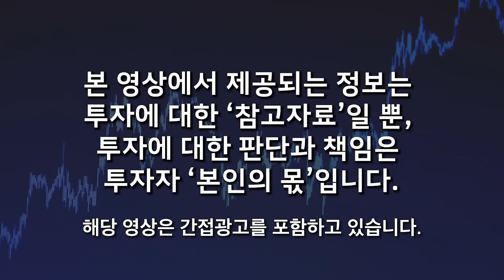"제가 산 증인 입니다" 평양 엘리트도 탈출하고 있다. 북한 체제 환멸, 한국에 대한 동경 이젠 못 막는다 (평양여자 나민희, 탈북민 / 풀버전 2부)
[탈북 스토리]
00:15 북한 탈출 할 때, 가족 생각에 너무 힘들었어요. 영원한 죄책감과 탈북 할 수 밖에 없었던 이유
01:50 영화같은 이탈리아 인근 '몰타' 노동자 공장 탈출! 죽었구나 생각 했어요
09:35 독일 비행기 탈출 실패 후 배로 '시칠리아 섬' 도착해서 '독일 시리아 난민 수용소' 도착
11:30 독일 한국 영사관에 전화 했더니 '오늘 업무 끝났어요' 황당한 답변
21:10 버... 벗어요?? 깜짝 놀란 국정원의 알몸 조사. 그 이유는.
24:40 꿈에 그리던 남한에 와서 충격 받은 이유 (중국인, 조선족이 탈북자인 척 해요)
28:30 국정원에서 조사 받을 때 있었던 일
34:50 한국 와서 숯불 한우 꽃등심 처음 먹고 기절초풍할 뻔... 북한 고기에 비하면
39:00 국정원 조사 끝나고 하나원에서 있었던 일
44:00 하나원 생황에서 하는 것 (한국 적응을 위한 교육, 커피 살살 녹네)
55:00 탈북민 정착금 400만원 중국 브로커에게 줘야 한다. 임대주택 서울, 수도권이 인기 많아요
01:00:38 한국에서 내 집에 들어갔을 때 느낌 (북한과의 차이점 흙바닥)

"100년 후 천국에 온 기분이었어요" 한국 와서 '이걸' 처음 먹고 기절초풍할 뻔했어요. 북한 MZ가 충격 받은 것 (평양여자 나민희, 탈북민 / 4부)
"남조선에선 이렇게 흔한지 몰랐죠" 한국은 남아도는데, 북한에선 비싼 '이것' 평양에서도 이런 건 못 먹어요 (평양여자 나민희, 탈북민 / 5부)

[나민희]
평양 출신 MZ 탈북민
유튜브 [평양여자나민희]

📌 '웅달책방'은 전문가분들의 다양한 의견을 전달하고 서로를 존중하는 문화를 만들고자 합니다. 출연자에 대한 인신공격, 근거 없는 비난, 욕설, 비속어를 포함한 댓글은 제한 될 수 있습니다. 성숙한 소통 문화 형성에 동참해주시기 바랍니다. 언제나 관심과 시청에 감사드립니다.